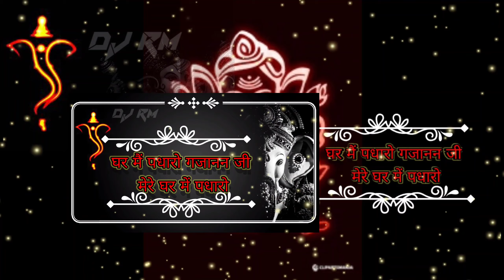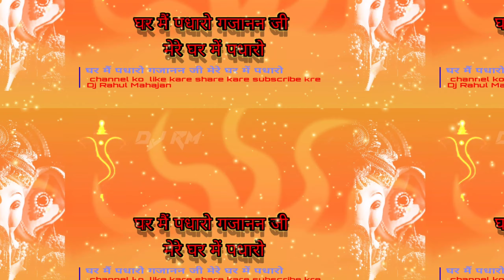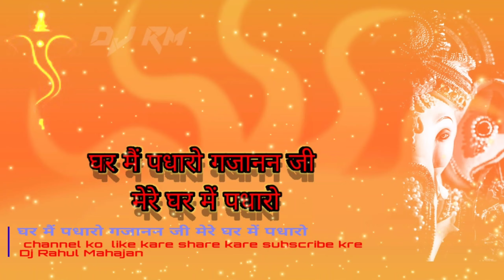घर मैं पधारो गजानन्न् जी मेरे घर में पधारो /Gar me padharo gajanand ji song2020/ganesh ji song/Dj RM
If there is any type of copyright in this video, I will solve your problem in 24 hours.